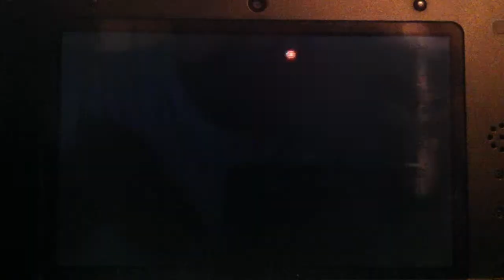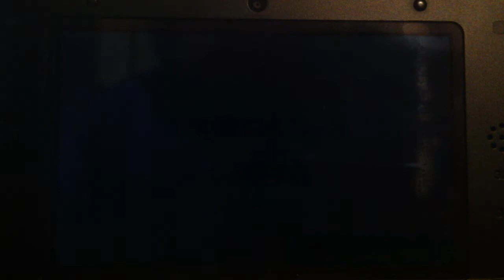Pocket Gaming - NSMB 2 - Part 7 - More Swimming, Oh wait...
We tackle the first forest area of the game.